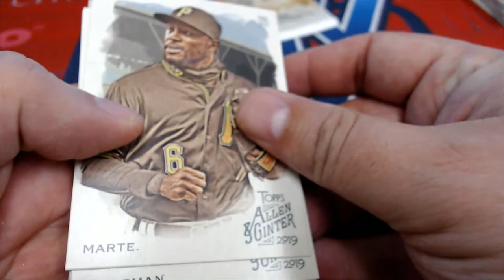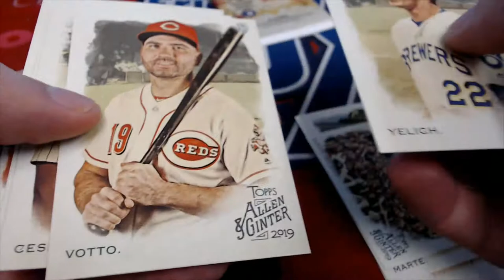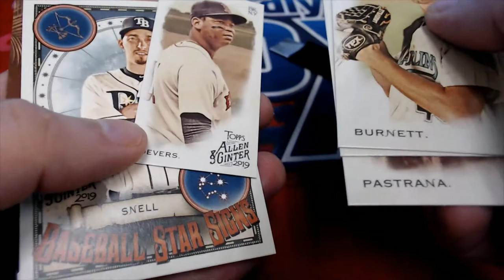2 Pack Rip of A&G ID 19AGPYOP301